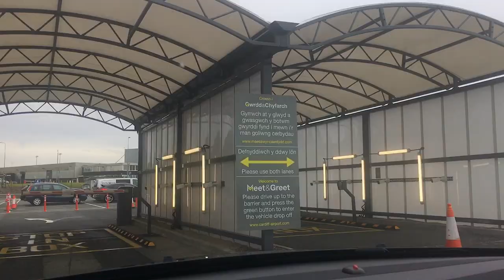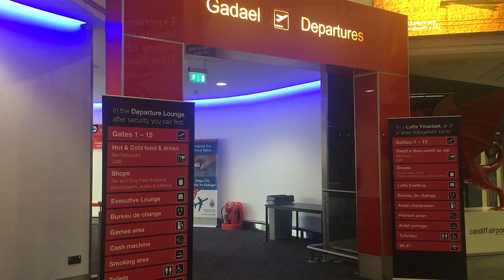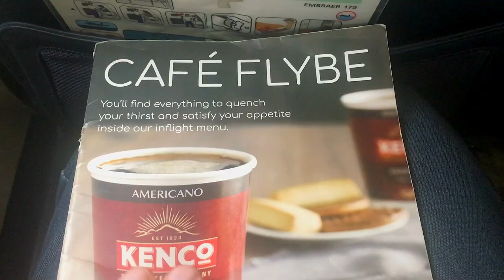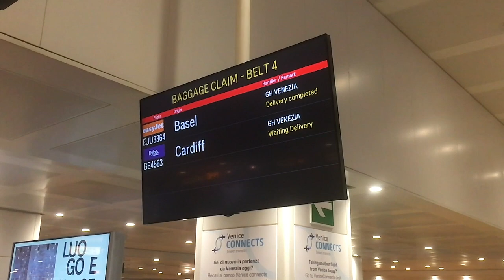Flying Flybe - Cardiff Airport To Venice Marco Polo Airport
Flying with Flybe from Cardiff Airport to Venice, hopefully this will not be our last flight with Flybe from Cardiff. Although Flybe have arranged more short haul flights to Paris and Edinburgh, unfortunately their flights to Italy from Cardiff Airport will stop in October.

At Cardiff Airport we try the meet and greet parking before passing through security to the new departure lounge, opened in 2018.

Flybe use an Embraer 175 which has one class, the plane seats have a two - two configuration. The scheduled flight time was 2 hours 20 mins but the actual flight time was just over 2 hours.

You can buy food onboard bit we just went for a cup of coffee on  this relatively short flight.

The plane was 35 minutes taking off and we arrived 20 minutes late although getting through Venice airport on arrival was very quick.

Overall, the flight was fine and uneventful, which is exactly what you want. It will be a shame to see this route end.

‘Flying Flybe (Our Last Flight?) - Cardiff Airport To Venice Marco Polo Airport’ -  Filmed June 2019

EQUIPMENT

 🔴 Wonder what cameras and kit we use,  please check our